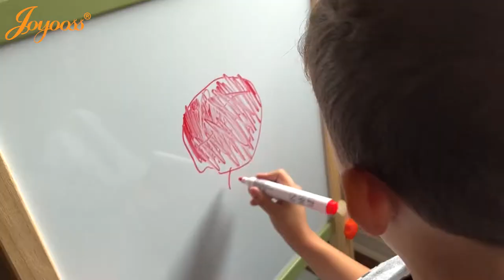Joyooss Art Easel for Kids, Double-Sided Magnetic Easel for Children with Whiteboard & Chalkboard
ALL-IN-1 MAGNETIC KIDS EASEL: Double sides are magnetic wooden easel comes with a blackboard and a dry erase whiteboard. With an 18-inch paper roll attached at the top.
HEIGHT ADJUTSABLE: Children art easel can be adjustable height from 37.7 to 43.5 inches. A perfect kids art board for 3 to 10 years old children, acompany and witness their growth from kindergarten to primary school.
CHILD-FRIENDLY DESIGN: Child's easel features a sturdy wooden frame, is easy to assemble. It is more stable with non-slip foot rubber cover and triangular vertical easel design. The edges of the easel were all polished and the inverted corners were also rounded to avoid abrasion and bumps, caring with the growth of children.
BEST CHOICE EASEL SET : The chalkboard easel suitable for homeschooling, school enlightenment, training class, parent-child activity. A perfect art toys gift for Birthday, Christmas, Children's day gift.
ABUNDANT ACCESSORIES: Considering the kids painting activity, our kids easel for painting comes with a complete set drawing supplies, including 1 roll drawing paper, 2 magnetic rules, 4 painting cups, 4 markers, 1 eraser, 1 box of solid water chalk, 2 chalk cases, 1 cloth, 1 set colorful magnetic letters, math etc..